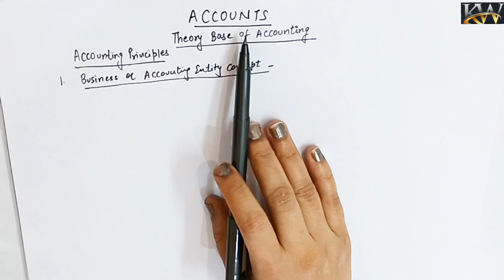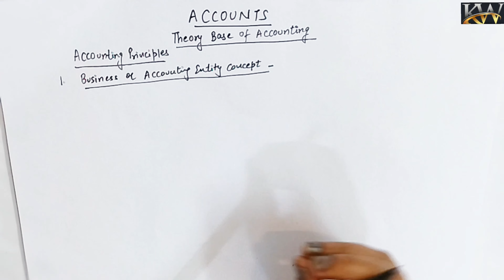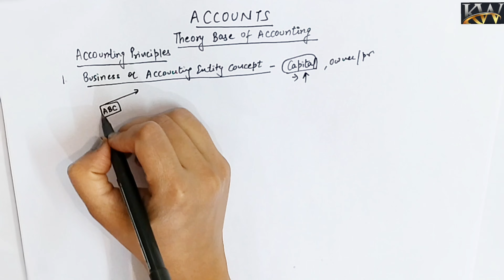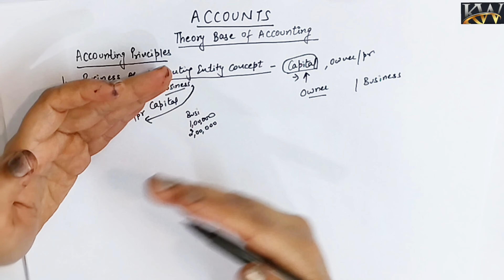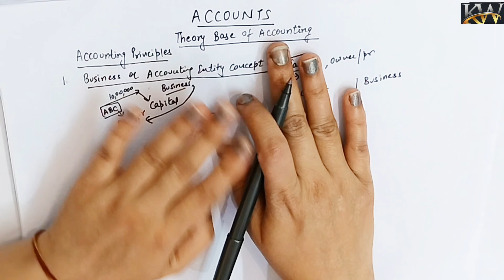Accounting Principles| Part 2| Business Entity| Money Measurement| Acc. Period| Full Discloure |11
I Charu Agarwal, Chartered Accountant doing specialization in accounting and taxation.

In this Class, we will discuss concept of Accounting Principles in very simple and detailed manner.

Business Entity Concept              02:08
Money Measurement Concept-  11:08
Accounting Period Concept-       15:27
 Full Disclosure Principle-             22:22

You can watch my videos on Accounting Principles and Consumptions (Theory Base of Accounting) on the given below following link.
(Part 4)

You can watch my videos on Accounting Terminology (Accounting Terms) on the given below following link: